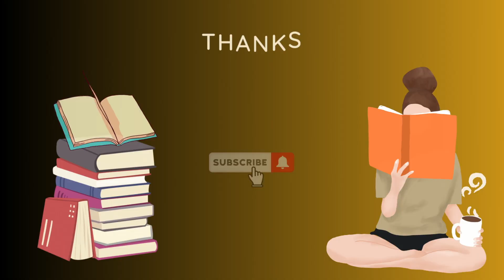Thank you for 100 subscribers!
Thank you each and every one for my first 100 subscribers! I appreciate every single one of you!